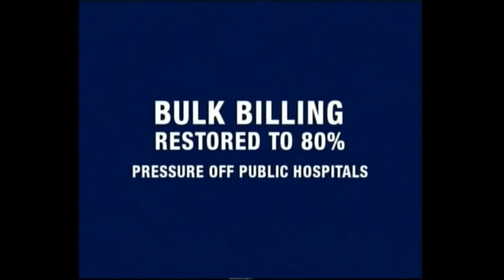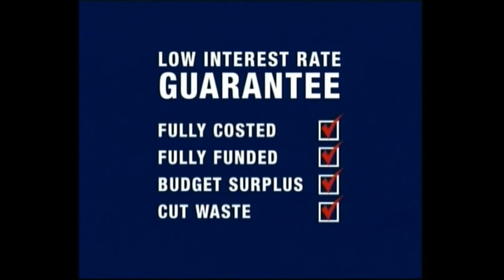Mark Latham Vocoder.